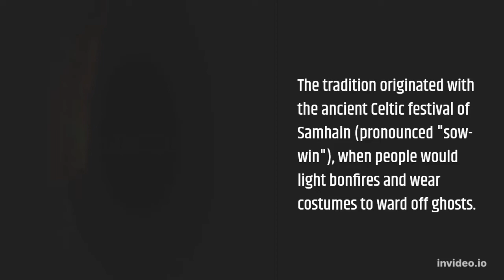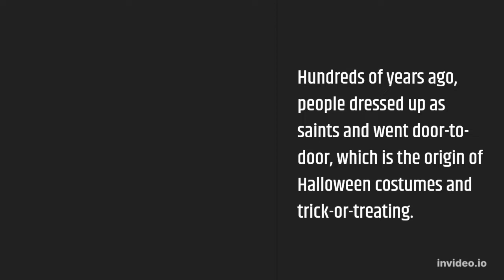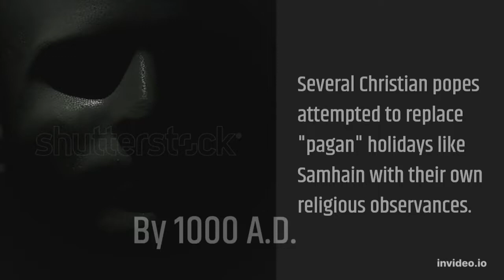The Origins Of Halloween 🎃